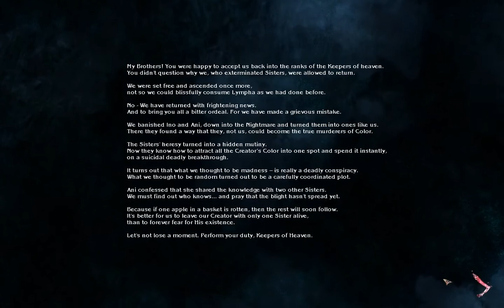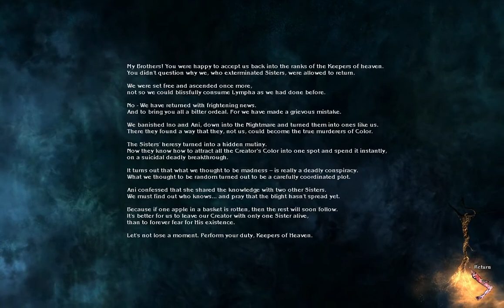Tension / The Void Longplay - 50/85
These videos are in much higher quality than the gameplay ones, thanks to LxR for the tips.

I recommend to be watched in HD, and since we all know the problems with the text/audio sync, after each conversation, I'll bring up the log so that the viewers can read what the sisters said.